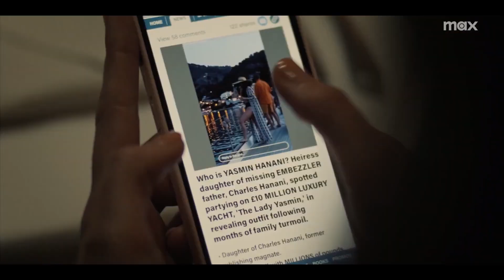INDUSTRY Trailer (2024) Kit Harington